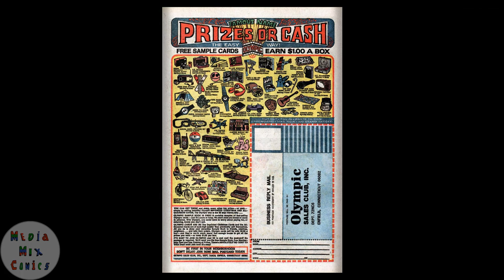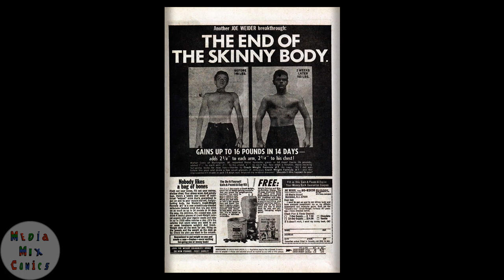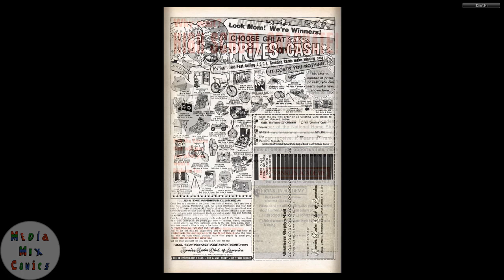GI Combat #155 DC Comics